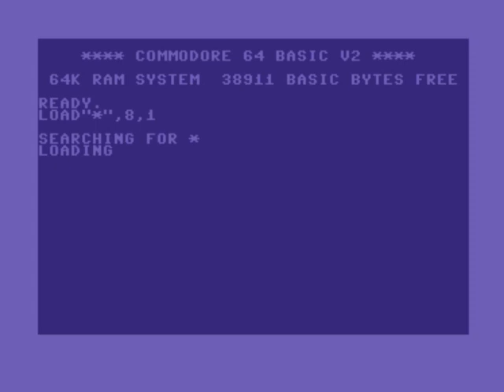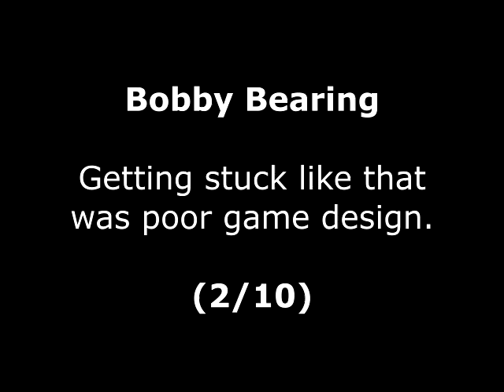Bobby Bearing Review for the Commodore 64 by John Gage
Bobby Bearing is an isometric, maze puzzle game that came out in 1986 by The Edge. This was a game request by Ashley Farnham. Warning! This video has swearing.